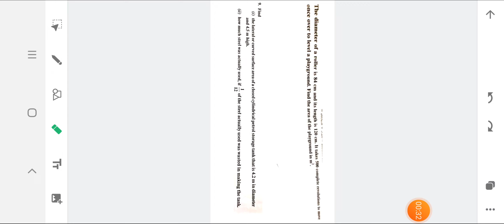Ncert Exercise 13.2Q.4